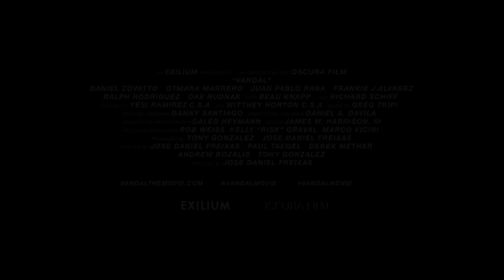VANDAL | Official Trailer HD | EXILIUM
Directed by Jose Daniel Freixas
Starring Daniel Zovatto, Otmara Marrero, Juan Pablo Raba, Frankie J. Alvarez, Ralph Rodriguez, Dax Rudnak, and Beau Knapp, with Richard Schiff.
Produced by Tony Gonzalez, Jose Daniel Freixas
Director of Photography: Caleb Heymann
Executive Produced by Rob Weiss, Kelly "Risk" Graval, Marco Vicini
Line Producer EK Keratsis